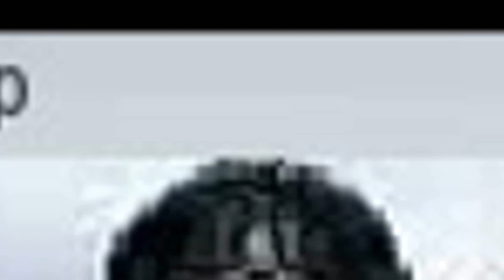【YGOPRO】EXODIA TREASURE PANDA FTK DECK 2018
➤Download Deck -
## 9:50 - Deck Profile
#1 0:04 true draco
#2 0:49 qliphort
#3 1:43 thunder dragon invoked
#4 2:38 paleozoic frogs
#5 3:44 cyberse
#6 6:30 infernoid
#7 7:30 vampire
#8 8:00 f.a.
0:00 - Copyright Free Music [Rock-Metal] - This Ain't The End Of Me - White Comic
2:00 - King Dedede's Theme - Super Smash Bros. Brawl
4:30 - Yu-Gi-Oh! GX - Sad Duel (Supreme King Theme) _ EXTENDED
7:00 - Jim Yosef - Link [NCS Release]
9:30 - Parasail
This Video is Made by YGOPRO Percy Link Summon.
DOWNLOAD YGOPRO GAMES HERE:
- i Made This Yu-Gi-Oh! Video With:
if u want to find me?
Tdoane - Undertaker05
devpro- gogata
YGOPRO Percy - Yu-Gi-Oh -Tube,gogata05,gogata
Checkmate- gogata05
exodia treasure panda ftk deck 2018 エクゾディア